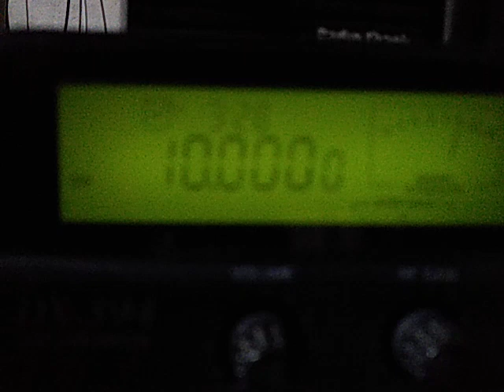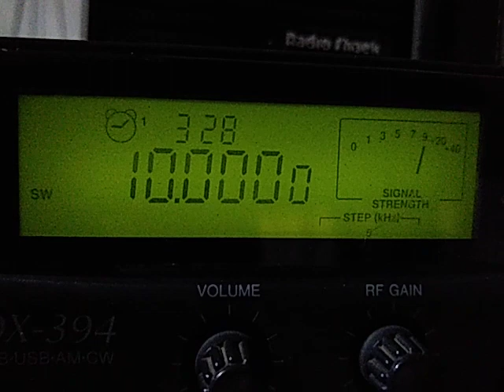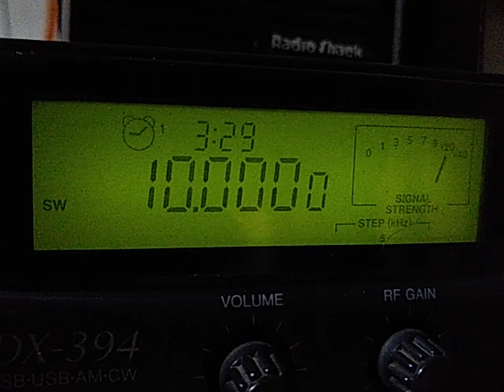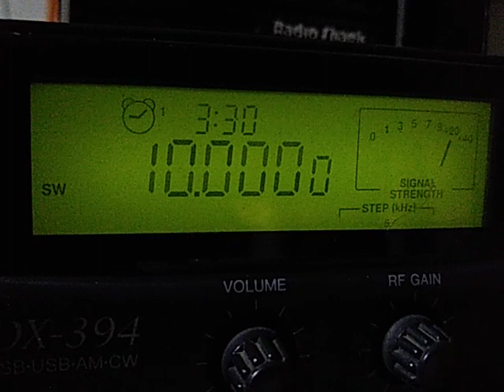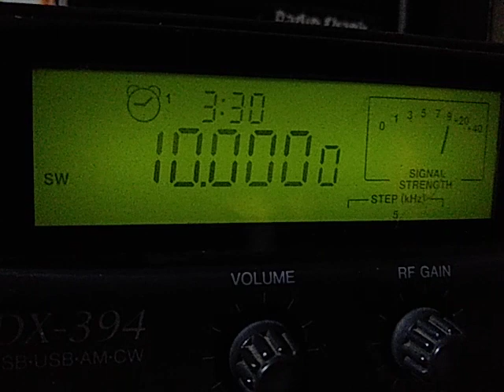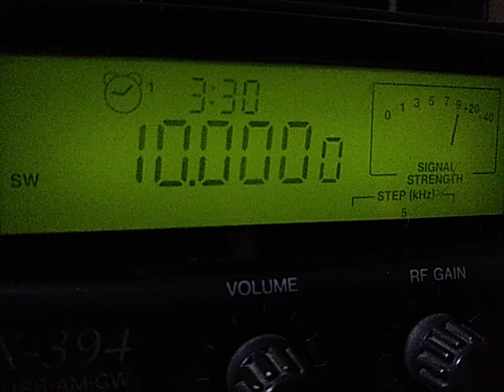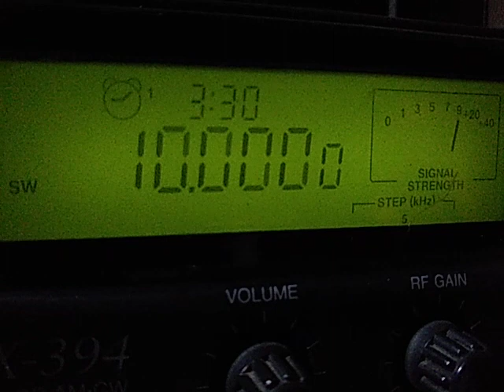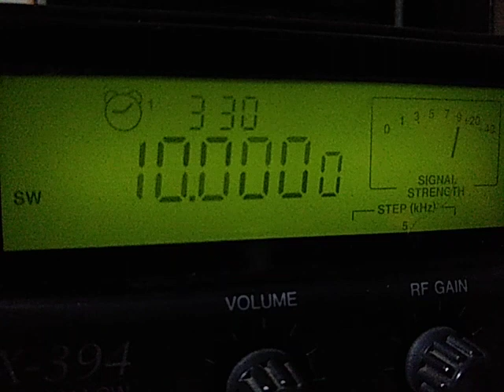WWV & WWVH Time Signal in 10 MHz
Reception of WWV station from Fort Collins, Colorado & WWVH from Kekaha, Hawaii in 10000 KHz; very nice and clear signal, at 03:29 UTC, May 22 2019.

Receiver: Radio Shack DX-394
Antenna: T2FD antenna

Attention! Special Event! Celebrating 100 years of WWV